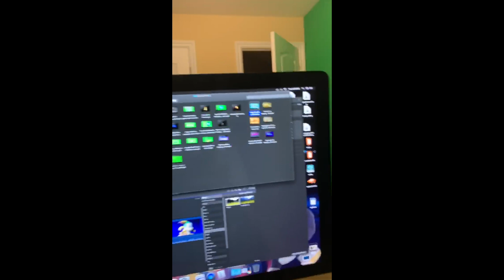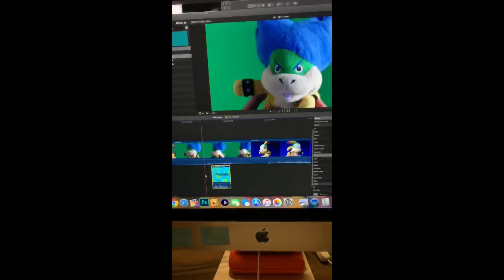Where I've Been?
Here's why i haven't been uploading to SuperLuigiRichie.